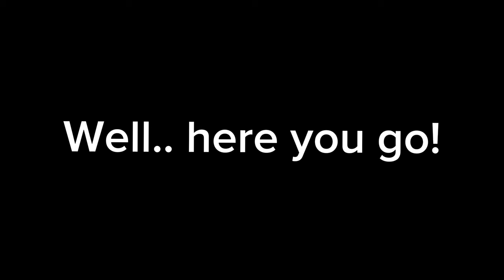✨NEW✨CHRISTMAS UPDATE IN ADOPT ME!